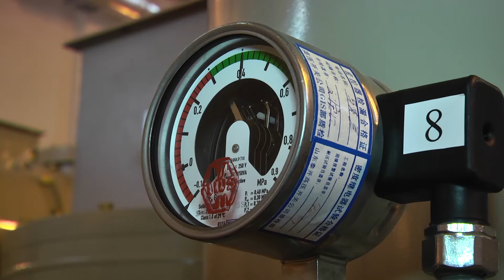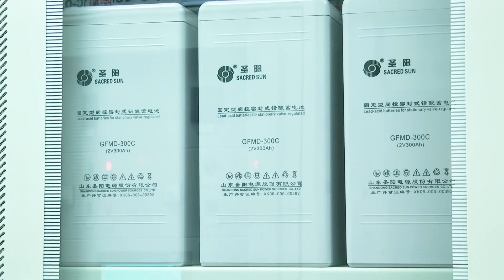В Хмельницькому відкрили нову трансформаторну підстанцію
В Хмельницькому відкрили та подали напругу до  нової  унікальної  трансформаторної підстанції. Це дасть можливість розвантажити інші мережі міста.